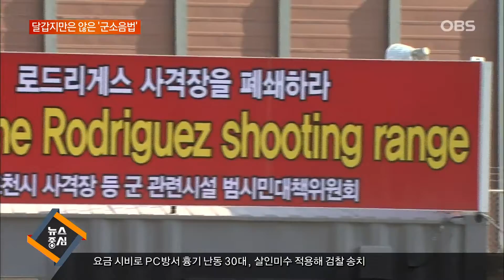[OBS 뉴스] 군 훈련장 주변 주민 피해 보상법 / 주민 불만은 더 커져 / '비행장만 보상 해주나?'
군 훈련장과 비행장 인근 주민들이 소송없이도 피해를 보상 받을 수 있는 이른바 '군 소음법'이 최근 국회를 통과했습니다.
그런데, 어찌된 일인지 경기북부 주민들의 불만은 더 커지고 있습니다.